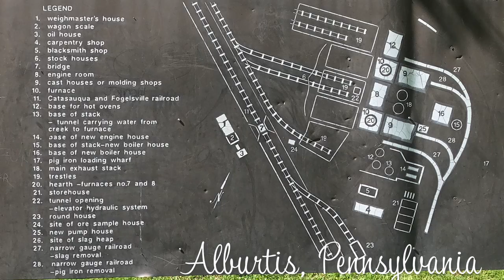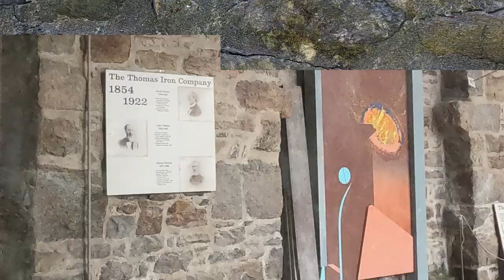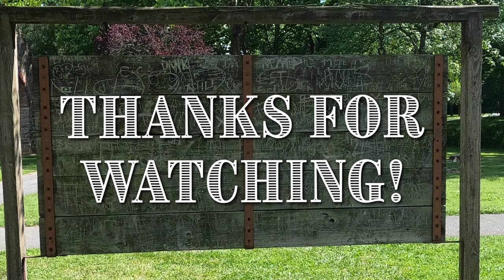The ruins of Lock Ridge Furnace - Alburtis, Pennsylvania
The Lock Ridge Furnace was build by The Thomas Iron Company about 1867. It is an amazing place to tour, walk, jog or picnic with photo ops everywhere you turn.

Filmed with GoPro Hero8 Black.